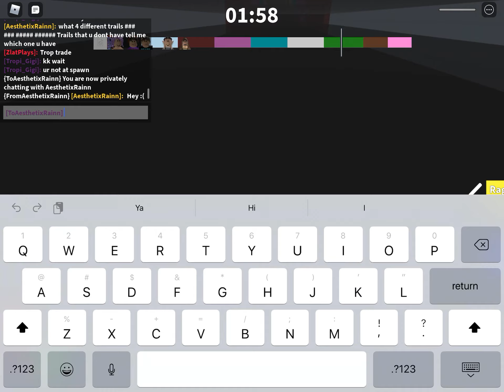New Rage Runner Update (Garden Map, Trading, new crate and more!)